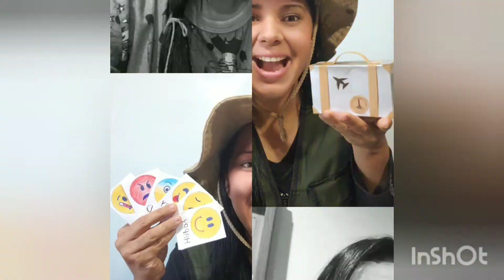❤️como fazer cachorrinho de papel - prof. elessandra mara - elessandra mara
Nesse vídeo você vai aprender a fazer um cachorrinho de papel,  lindo e prático,  o molde,  caso precise,  está no link a baixo

IGNORAR TAGS
como fazer um cachorro de papel,como fazer cachorro de papel,cachorro de papel,como fazer um cachorrinho de papel